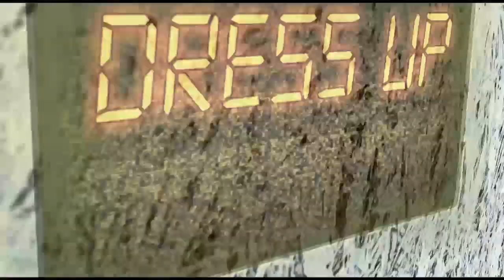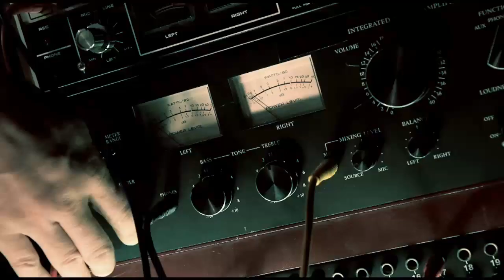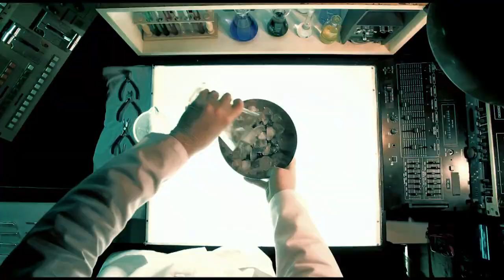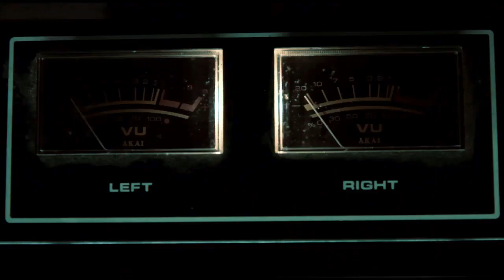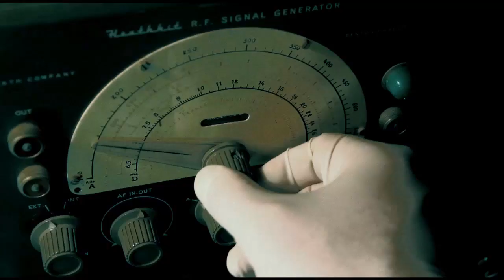SPANK_high_tone.mp4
HIGH TONE ' SPANK'  videoclip, track  taken from their forthcoming album OUTBACK out in May 2010 on Jarring Effects / morceau extrait de leur nouvel album OUTBACK dispo en mai 2010 sur Jarring effects...

A film by  SENS 2K
Directors : Hyppolit Audouy / Pablo Coppéré / Nicolas Thiry
Producers : Jarring Effects
Executive producer : Sens 2K
Photography / Editing : Pablo Coppéré
Actors : Audrey Laforce / Hyppolit Audouy
Make up : Julie Brenot
SFX :  Hyppolit Audouy / Jérôme Biarrat / Pablo Coppéré / Tanguy Saez  / Nicolas Thiry
Grading : Yoann Belton
Technical ressources : SENS 2K / KömplexKäpharnaüm / Séquence SDP
Making of : Pierre Adam